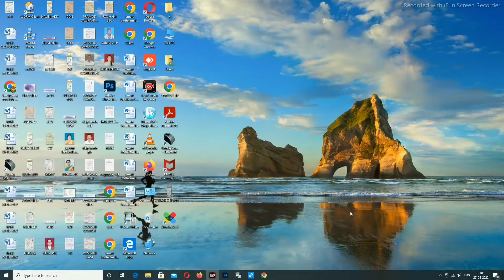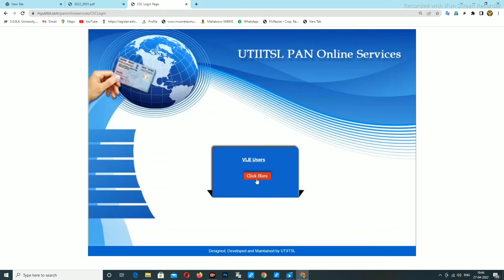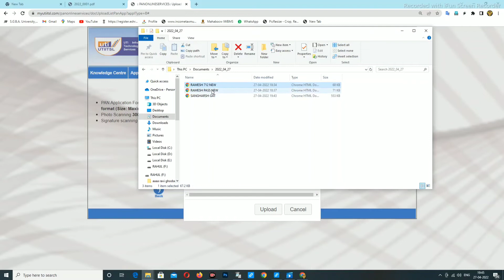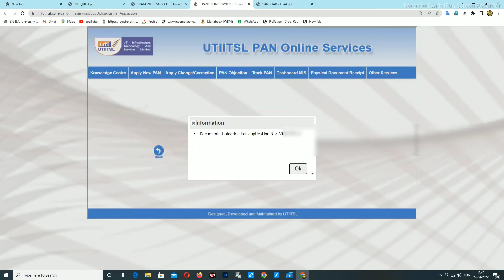Bachat gat pan card document | असे करा बचत गटाचे Pan कार्ड कागदपत्रे अपलोड | Pan_documents | SHG_Pan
अधिक माहिती साठी आपल्या वेबसाईटला नक्की भेट द्या.

बचत गटाचे कोणती आणि कशी कागदपत्रे अपलोड कराची. हे आपन आज  या व्हिडिओ मध्ये सविस्तर पणे पाहणार आहे. आणि व्हिडिओ  आवडल्यास आपल्या मित्राना शेयर करायला आणि व्हिडिओ  लाईक 👍 करायला विसरू नका .

My Query 👇

How to apply for women self help group pan card
purush bachat gat
uti pan card
bachat gatmahila
person of asociation
pan correction
form solution

@Sandip ganorkar@

@. Thanks. @